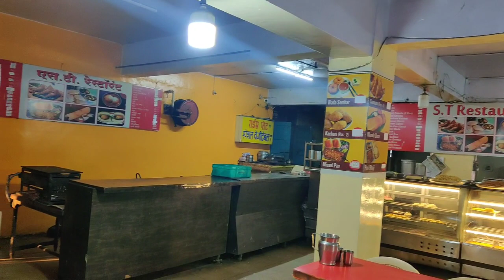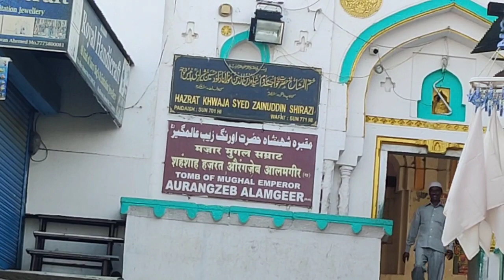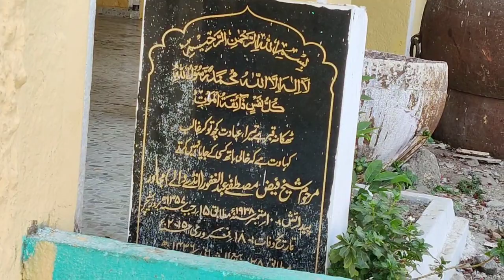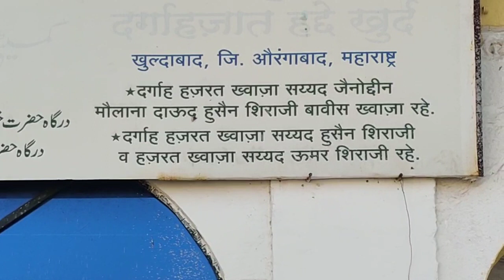Aurangzeb's Tumb | Aurangabad vlog | मुगल बादशाह औरंगजेब की मजार